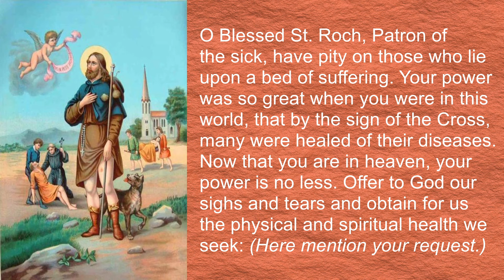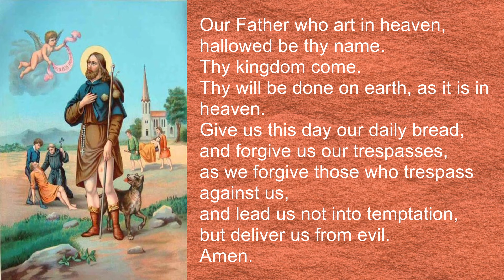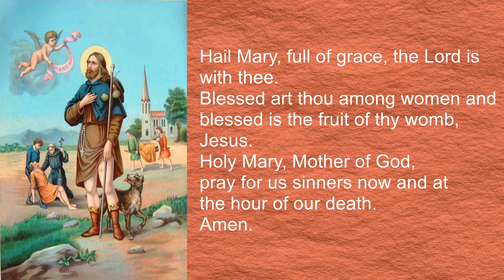Novena to St. Roch / San Roque (St. Rocco) for Healing - Pray for 9 Days | Prayer for Healing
St. Roch (also known as St. Rocco, St. Rock or San Roque) is the patron saint of the sick and the patron saint against plagues and infectious diseases. It is said that many healing miracles took place when he made the sign of the cross. He is a powerful intercessor for those in need of healing.

🔸Prayers to St. Roch for Healing

🙏THANK YOU FOR SUPPORTING DOMINUS TECUM

DOMINUS TECUM - The Lord Is With You!

Novena to St. Roch (Rocco)

and of the Son,
and of the Holy Spirit.
Amen.

O Blessed St. Roch, Patron of the sick, have pity on those who lie upon a bed of suffering. Your power was so great when you were in this world, that by the sign of the Cross, many were healed of their diseases. Now that you are in heaven, your power is no less. Offer to God our sighs and tears and obtain for us the physical and spiritual health we seek: (Here mention your request.)

This we ask through Jesus Christ our Lord. Amen.

St Roch: Pray for us, that we may be relieved from all diseases of body and soul. (three times)

Lord Jesus, may thy will be done.

(Say: Our Father… Hail Mary… Glory be…)

Amen.

Blessed art thou among women and blessed is the fruit of thy womb, Jesus.
pray for us sinners now and at the hour of our death.
Amen.

St. Roch, pray for us!

Pray for 9 days.